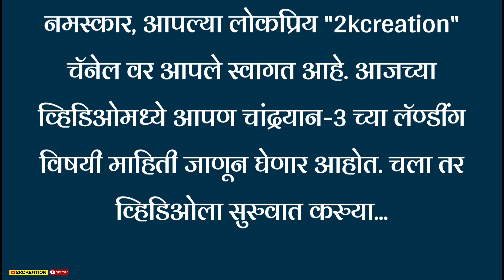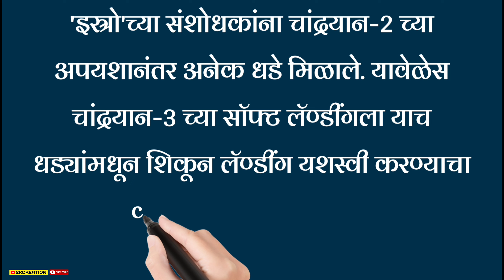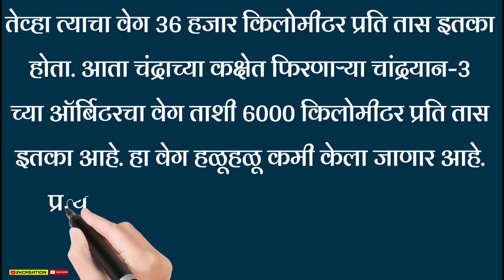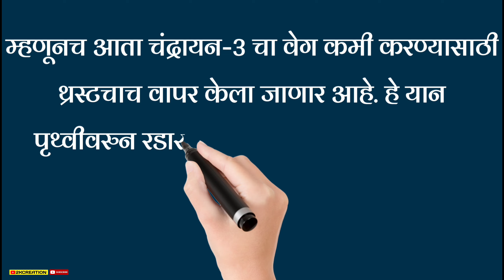चांद्रयान-3 चा सॉफ्ट लॅण्डींगच्या वेळेस वेग किती असेल? जाणून घ्या कसं कंट्रोल केलं जातंय यान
चांद्रयान-3 चा सॉफ्ट लॅण्डींगच्या वेळेस वेग किती असेल? जाणून घ्या कसं कंट्रोल केलं जातंय यान | chandrayaan 3 | chandrayaan 3 in marathi

नमस्कार, आपल्या लोकप्रिय "2kcreation" चॅनेल वर आपले स्वागत आहे. आजच्या व्हिडिओमध्ये आपण चांद्रयान-3 च्या लॅण्डींग विषयी माहिती जाणून घेणार आहोत. चला तर व्हिडिओला सुरुवात करुया...

भारताच्या चांद्रयान मोहिमेचा महत्त्वाचा टप्पा पुढील काही दिवसांमध्ये पार पडणार आहे. चांद्रयान-3 लवकरच चंद्राच्या पृष्ठभागावर उतरणार आहे. चांद्रयान-3 च्या सॉफ्ट लॅण्डींगची तयारी सुरु झाली आहे. हा टप्पा फार महत्त्वाचा मानला जात आहे.

 कारण चांद्रयान-2 मोहीम याच टप्प्यामध्ये अपयशी ठरली होती. दुसऱ्यांदा तशीच चूक करणं भारतीय आकाश संशोधन संस्थेला म्हणजेच 'इस्रो'ला परवडणारं नाही. संशोधनांनी दिलेल्या माहितीनुसार चांद्रयान-2 मिशनमधील आधीचे सर्व टप्पे सुरळीतपणे पार पडले होते.

 मात्र चंद्राच्या पृष्ठभागावर उतरण्याच्या वेळेस काही तांत्रिक अडचणी आली आणि चांद्रयान-2 मधून रोव्हर बाहेर पडलं नव्हतं.

लॅण्डींगच्या वेळी किती असणार वेग?

'इस्रो'च्या संशोधकांना चांद्रयान-2 च्या अपयशानंतर अनेक धडे मिळाले. यावेळेस चांद्रयान-3 च्या सॉफ्ट लॅण्डींगला याच धड्यांमधून शिकून लॅण्डींग यशस्वी करण्याचा वैज्ञानिकांचा प्रयत्न आहे.

चांद्रयान-3 मोहिमेच्या संशोधनादरम्यान हे यान चंद्राच्या पृष्ठभागावर उतरताना वेग किती असावा यासंदर्भातील सखोल संशोधन करण्यात आलं आहे. याच संशोधनाच्या आधारावर आता चांद्रयान-3 चं लॅण्डींग 23 ऑगस्ट रोजी होणार आहे. चांद्रयान-3 मोहीम अवकाशात झेपावली.

तेव्हा त्याचा वेग 36 हजार किलोमीटर प्रति तास इतका होता. आता चंद्राच्या कक्षेत फिरणाऱ्या चांद्रयान-3 च्या ऑर्बिटरचा वेग ताशी 6000 किलोमीटर प्रति तास इतका आहे. हा वेग हळूहळू कमी केला जाणार आहे. प्रत्यक्ष लॅण्डींगच्या वेळी या यानाचा वेग 10.8 किलोमीटर प्रति तास इतका असेल.

चांद्रयान-2 मध्ये याच गोष्टीत झालेली गडबड

संशोधकांनी दिलेल्या माहितीनुसार लॅण्डींगच्या वेळेस यानाचा ब्रेक कमी थ्रस्ट पद्धतीचा वापर केला जाईल. यामध्ये वेगात असणाऱ्या यानाची दिशा हळूहळू बदलून त्याला निश्चित वेगापर्यंत आणलं जातं. चांद्रयान-2 मोहिमेमध्ये याच प्रक्रियेत गोंधळ झाला होता .

आणि ती मोहिम अपयशी ठरलेली. चांद्रयान-2 मध्येही थ्रस्टचा वापर केला मात्र त्यामुळे गडबड झाली आणि लॅण्डर यानामधून बाहेरच आलं नाही. त्यामुळेच आता या अॅडजेस्टेबल थ्रस्टबद्दल संशोधकांनी बराच अभ्यास केला आहे.

म्हणूनच आता चंद्रायन-3 चा वेग कमी करण्यासाठी थ्रस्टचाच वापर केला जाणार आहे. हे यान पृथ्वीवरुन रडारच्या माध्यमातून नियंत्रित केलं जात आहे.

थ्रस्ट किती असावा तो कधी आणि कसा वापरावा यासंदर्भात इस्रोच्या संशोधकांनी सखोल अभ्यास केला असून याचा प्रत्यक्ष उपयोग 23 ऑगस्ट रोजी लॅण्डींगच्या वेळी केला जाणार आहे.

पहिल्यांदा विमान प्रवास करणार आहात? या टिप्स येतील कामी! जाणून घेण्यासाठी या व्हिडिओ वर क्लिक करा.

धन्यवाद